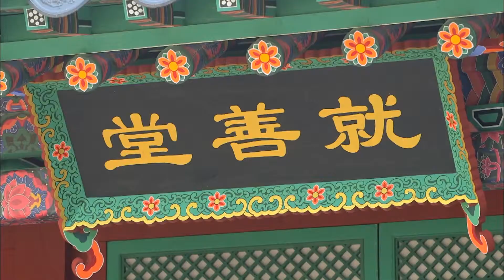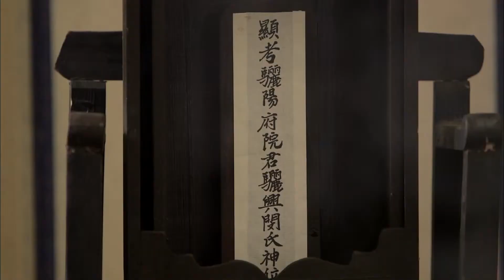[CC/FULL] Jang Ok-Jeong EP23 (1/4) | 장옥정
This drama tells the story of Jang Hee-bin (Kim Tae-hee), one of the most famous royal concubines in the Joseon Dynasty who was behind the deposition of King Sook Jong (Yoo Ah-in)’s wife, Queen In-hyun (Hong Soo-hyun). However, unlike the countless dramas and movies about this famous villain, this drama tells the story of Jang Ok-jeong (Kim Tae-hee) before she became concubine Jang Hee-bin and focus on her role as a fashion designer and cosmetic maker in the Joseon era.